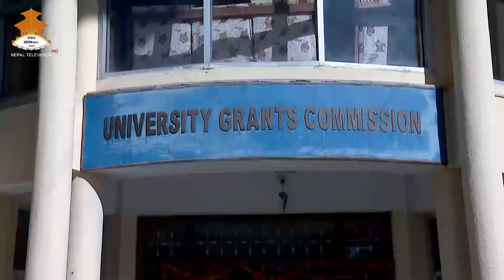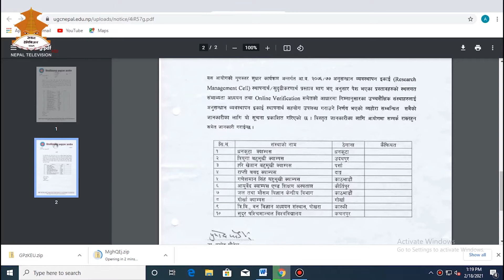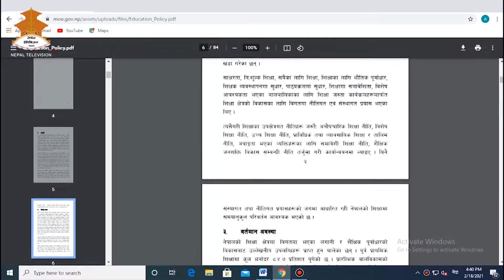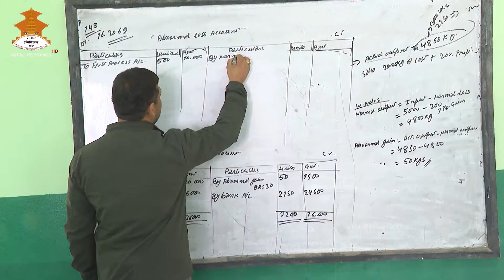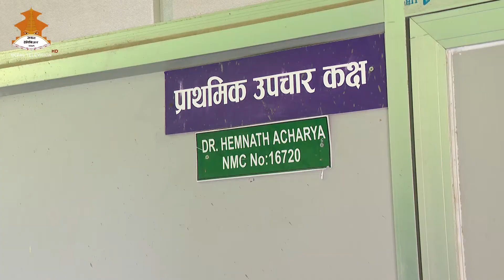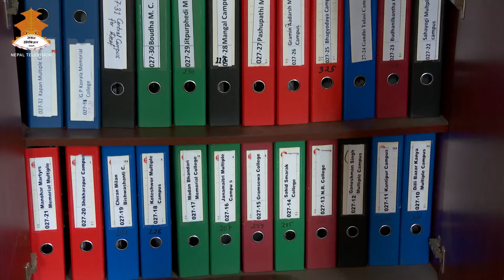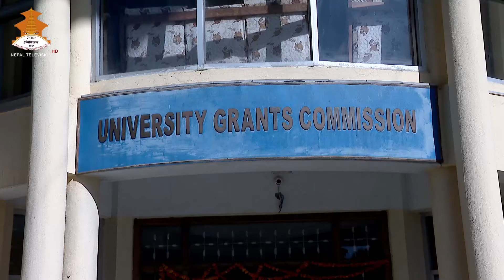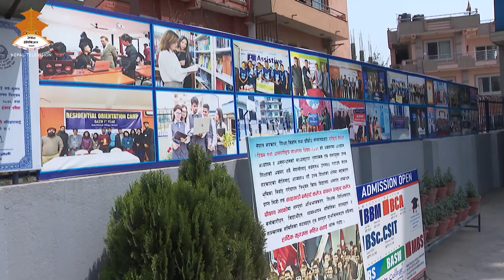HAMRO UCHCHA SHIKCHHYA || NEPAL TELEVISION 2078-03-12